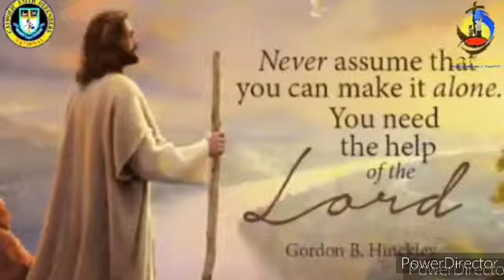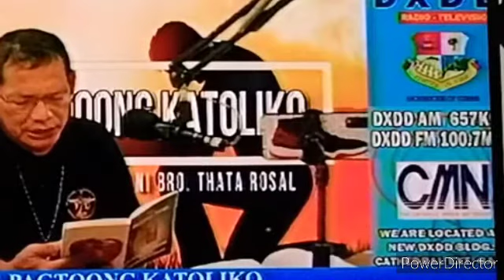TOTOO BA SI SANTA CLAUS?